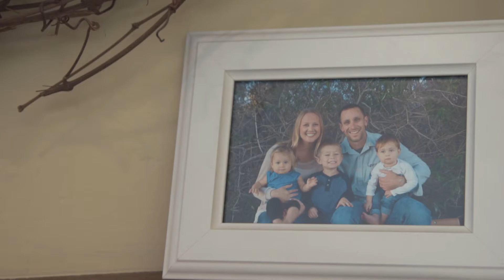The Wallace Family - Referring, Repeat Refinance Client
Check out our success story series to see what clients have to say about their experiences with Hougard Loans…